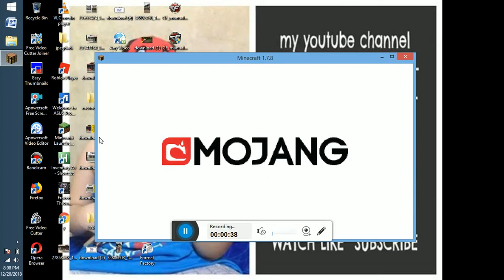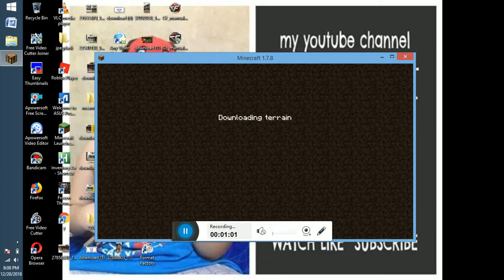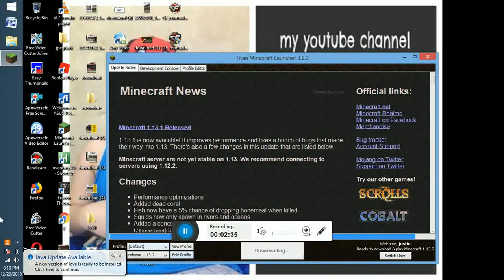MARC ROBLOX GAMES 2019 -2